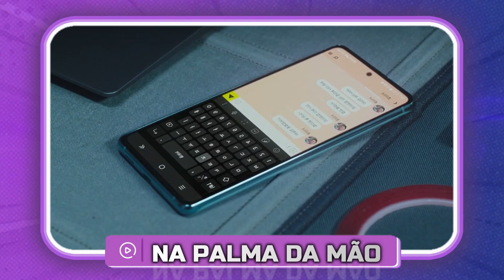5 FILMES COREANOS QUE VALE A PENA ASSISTIR #2